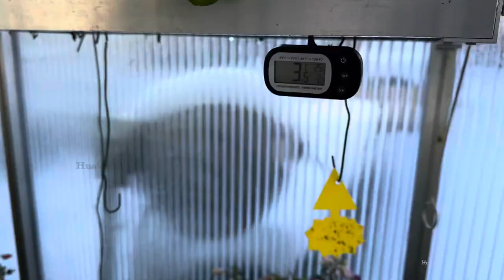阳光房里低温环境下需要过冬的多种花卉/南方花卉冬眠期养护时需要注意些什么/十二月花卉过冬的状况如何/月季扦插苗/绣球花/素方花/百子莲等多种品种/04.12.2023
十二月了，花友们你们种植的那些需要过冬的花卉如今长势如何？欢迎大家留言互动，一起开心种花养花！

过冬的盆栽大叶绣球什么时候该修剪/Hortensien/如何修剪及正确控芽和取舍/株型的修剪/户外地栽绣球需要修剪吗/哪些保留哪些剪/棒棒糖的修剪和控芽/无尽夏也需要这样修剪吗/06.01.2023

盆栽丰花月季Beetrosen初春修剪（北方地区室内过冬花卉）/盆栽月季如何更换新盆土才能让月季长得更好/配土的重要/埋底肥有方法/盆栽月季初春需要做些和注意些什么/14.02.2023

超详初春绣球花换盆法/独家配土方法/推荐一款可解决植物常见缺微量元素症的矿物有机肥/Hortensien Blumentopf wechseln/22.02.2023

天竺葵初春养护要点/需要做些什么和注意什么/垂吊型和直立型的天竺葵需要修剪吗/多种过冬后的盆栽草花都变成了什么样/Geranien schneiden im Frühling/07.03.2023

百可花Schneeflockenblume/白雪蔓/雪花蔓/推荐一款低维护无病害易种植适合阳台/花境布置的盆栽草花/比矮牵牛百万小玲好养护/如何把一年生变多年生/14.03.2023

初春多种幼苗种植需要懂的那些事/心得分享/矮牵牛冬季扦插春季能成活吗/大叶绣球花/天竺葵/番茄/倒挂金钟/玛格丽特/百可花/黑眼苏珊等/Frühling /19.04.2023

家庭阳光房Gewächshaus/北方地区过冬植物种植注意事项/一年生的草本植物能不能过冬/盆栽绣球，月季，牛油果，天竺葵如何过冬/阳光房里的冬季蔬菜等多种植物/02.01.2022